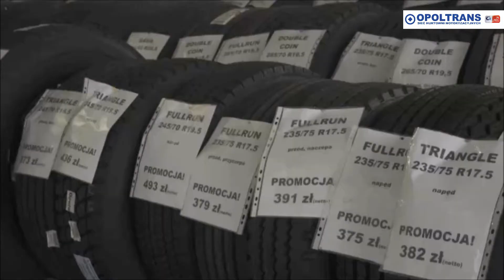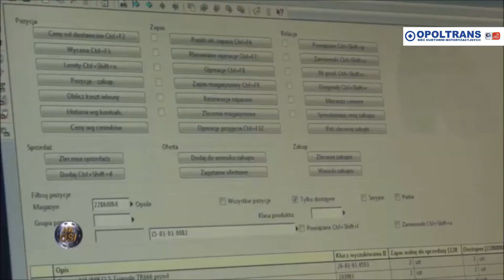Usługi w oddziałach OPOLTRANS